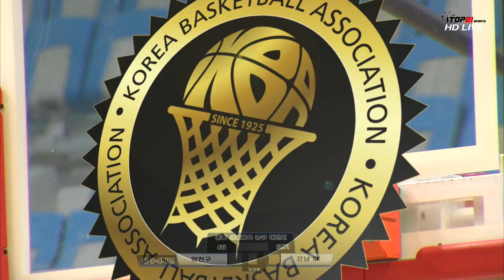[2018 전국 종별 생활체육농구대회] 서울양천구 vs 강남SK 유소년 저학년부 3-4학년부 4강 1경기 하이라이트 (2018.1.14) 홍천종합체육관 3일차